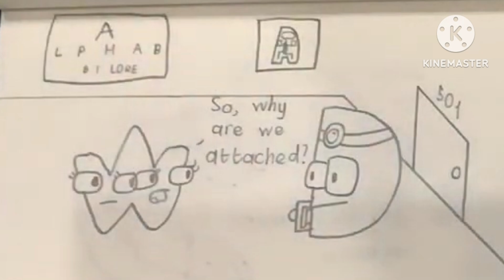AlphabetLoreVoiceOver for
That's right, I also decided to participate in this, because I like dubbing and I did it so that I don't run out of videos, I'm still making another video of MUGEN against Maria Carina Andronic's characters, but I'll leave it to tomorrow and be patient